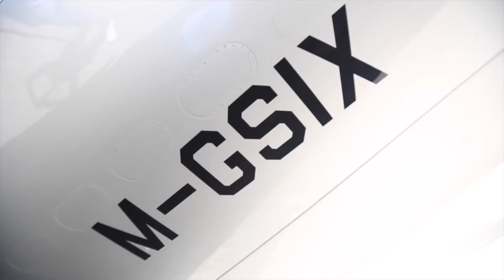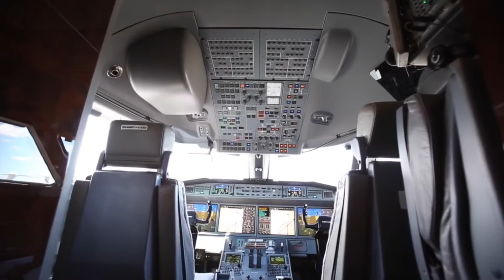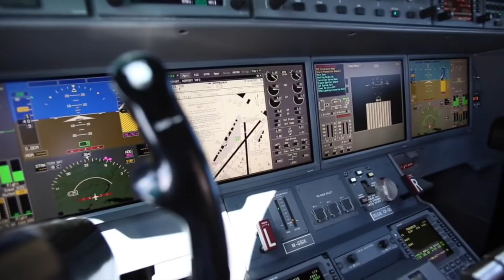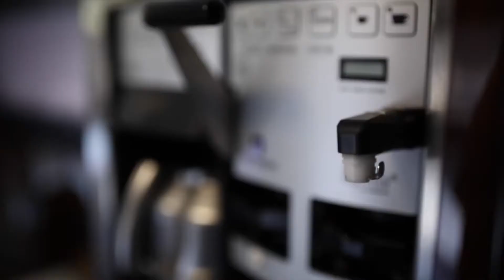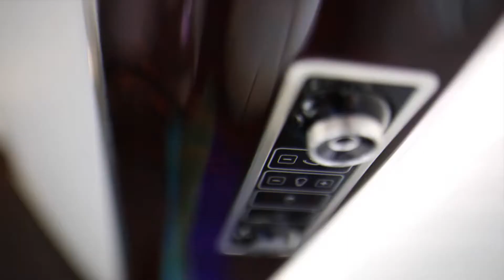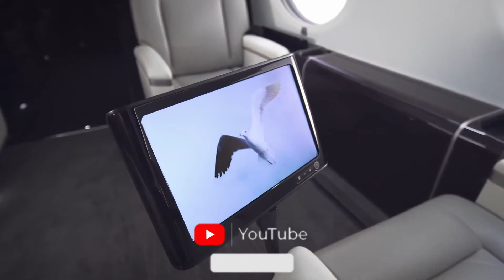Inside Gulfstream G650ER | The Most Trusted Business Jet(11)PY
The Gulfstream G650 is a large business jet produced by Gulfstream Aerospace. The model is designated Gulfstream GVI in its type certificate, and may be configured to carry from 11 to 18 passengers. Gulfstream began the G650 program in 2005 and revealed it to the public in 2008. The G650 was formerly the company's largest and fastest business jet with a top speed of Mach 0.925, having been surpassed by the larger G700.